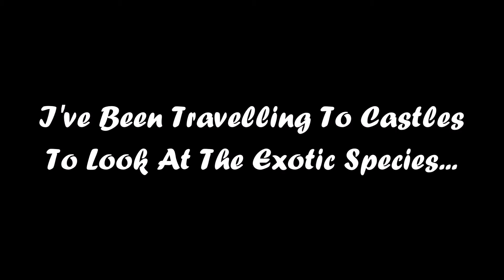Pigeons Chilling In Castles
Ornithologist Spopy embarks on a quest to study the mysterious castle pigeons.

Pigeon Music: Env- Enn